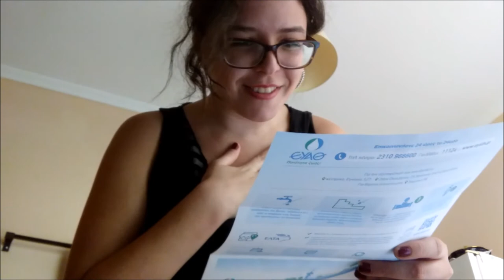ΔΕΝ ΞΕΡΩ ΝΑ ΦΤΙΑΧΝΩ ΚΑΦΕ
Ξέχασα πως φτιάχνουμε καφέ, συμβαίνουν αυτά.